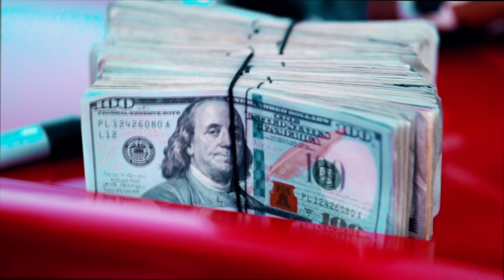Chillaa FB - Hood Story (Official Video)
Download the EP "Cold Hearted" out now!